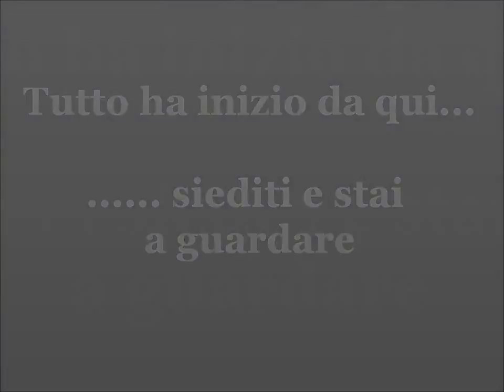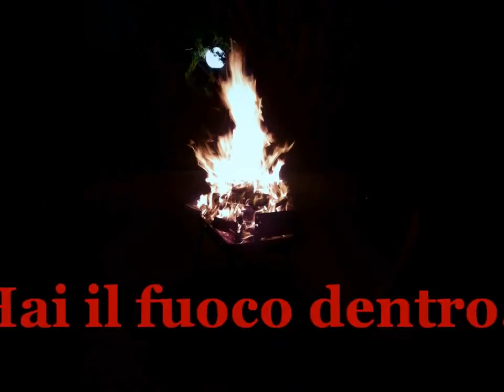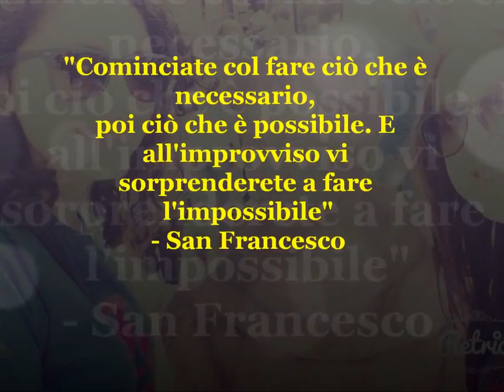Il cambiamento che vogliamo vedere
Gioventù francescana San Giovanni Gemini.
Un'esplosione di emozioni data da semplici ragazzi "cresciuti" insieme in un percorso sui passi di San Francesco d'Assisi.